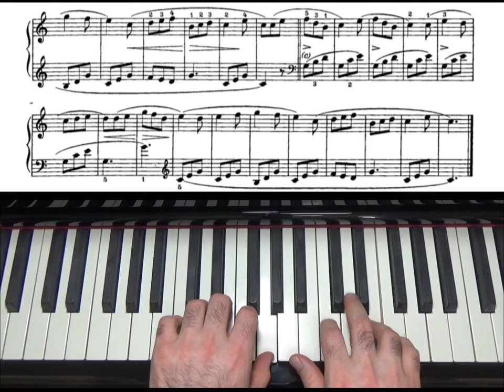Beyer 58 Beyer 59 Piano Tutorial Piyano Eğitimi Ferdinand Beyer, Op.101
Beyer 58 Beyer 59  Piano Tutorial  Piyano Eğitimi
Ferdinand Beyer, Op.101
piyano , piyano eğitimi, müzik  başlangıç piyano , basic piano, music